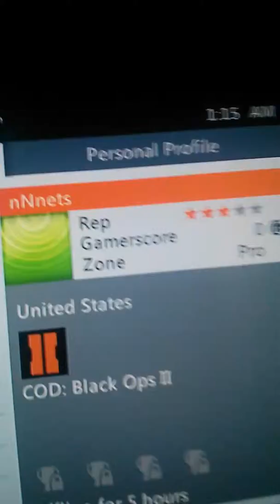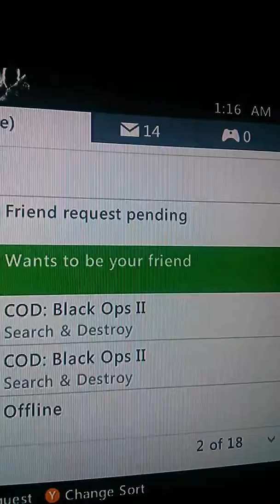No show ( we coming for 1st)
Team (we coming for first) did not show up to the match